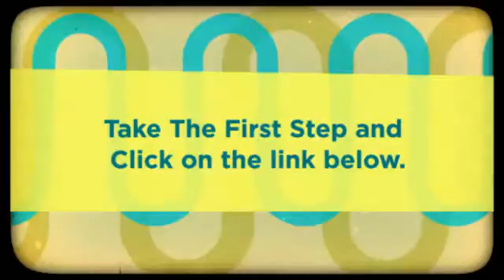Open a Cricket store in Dupont